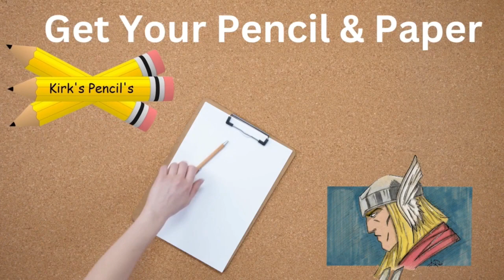Drawing The Black Panther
Put your address there as well

I then will send you one of the photos for free However, if you choose a tier on my Patreon page you can pick any sketch there and I’ll color that one for you…

Open For Commission artwork.

Follow my children’s bookwork on